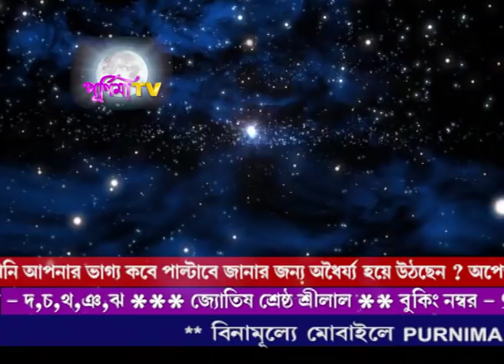Rashifal & TOTKA - APNER KI AAJ MONE KHARAP KI KORLE THIK HOBE ? 22 th JUNE 2019(Srilal)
Srilal Astrologer
RashiFal